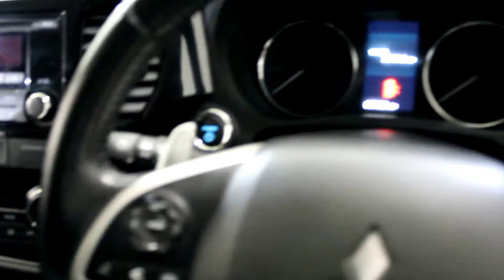MITSUBISHI OUTLANDER 2.0 PHEV GX 3H 5DR AUTOMATIC 162 BHP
GREY WITH BLACK HALF LEATHER SEATS + FULL MITSUBISHI SERVICE HISTORY + BLUETOOTH + PARKING SENSOR + CRUISE CONTROL + MULTI FUNCTION WHEEL + DAB RADIO + 18 INCH ALLOY WHEELS
DI-D, DI-DC, Elegance, SG3, Equippe, Warrior, GX3, GX4, Sport, some of our cars will have Sat Navigation, Sunroof, Leather, Bluetooth and Cruise.